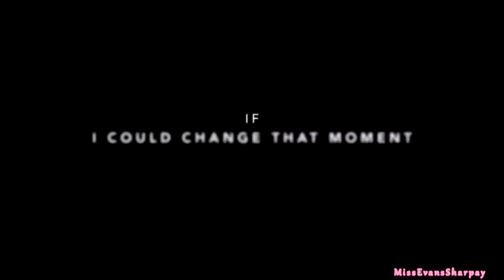If I Stay Trailer // Doctor Who style (Ten & Rose)